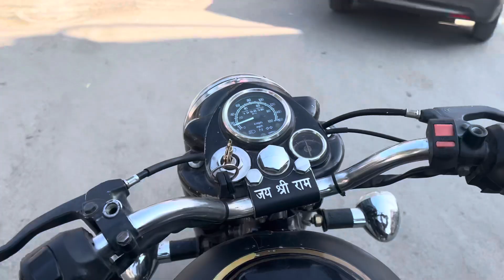Badla lay he liya akhir ma 🏀😂 || Jai Shree ram 🙏🙏